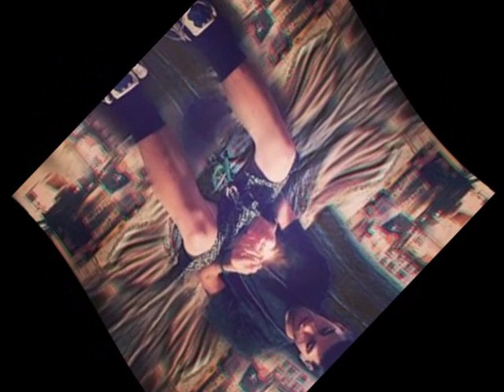Smokey TryingToForget Prod RoPati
Prod By RoPati Go Sub